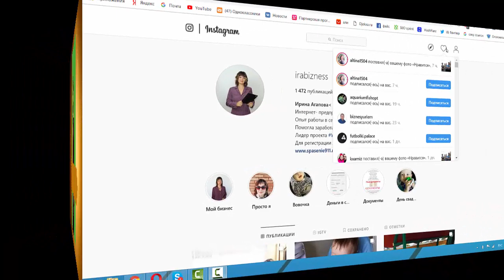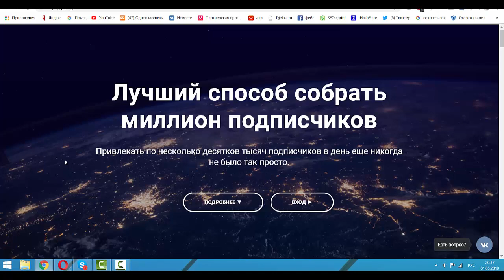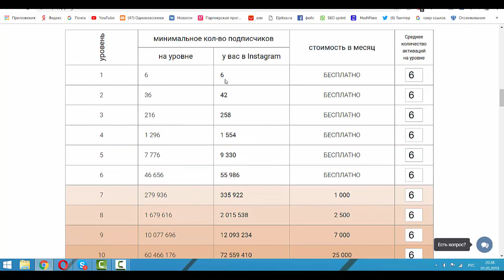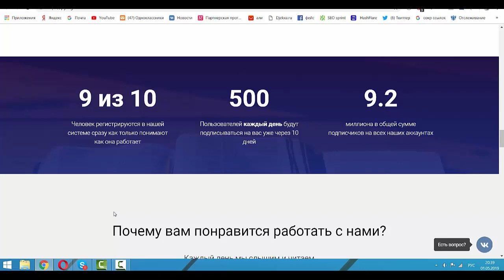Самый лучший сервис для Instagram